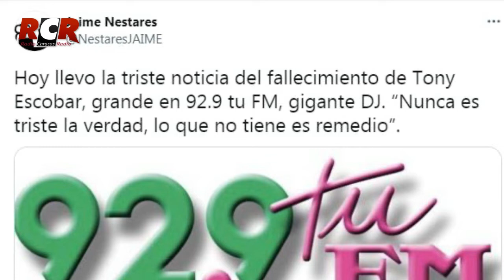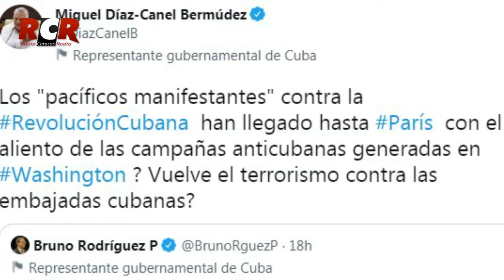RCR750AM - Informe RCR | Meridiano - 2da Edición | Martes 27/07/2021